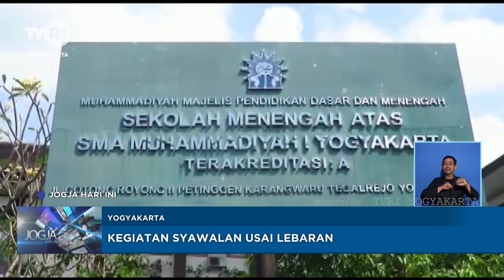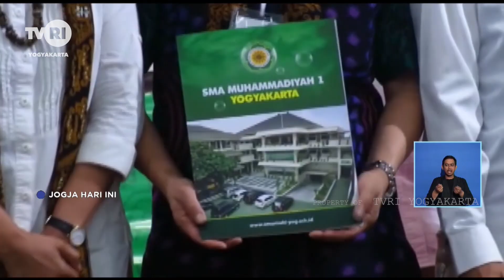SYAWALAN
Find Us